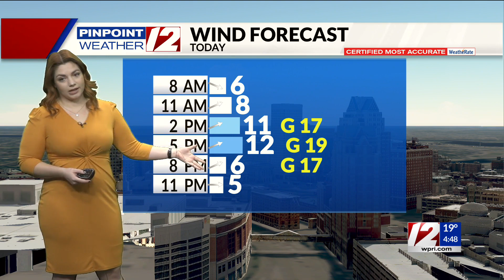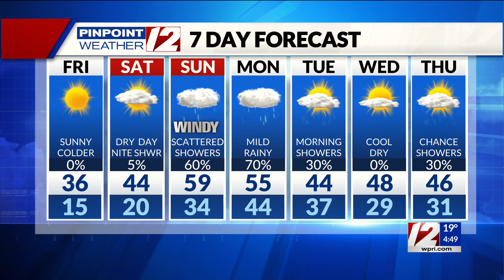Pinpoint Weather 12 Forecast